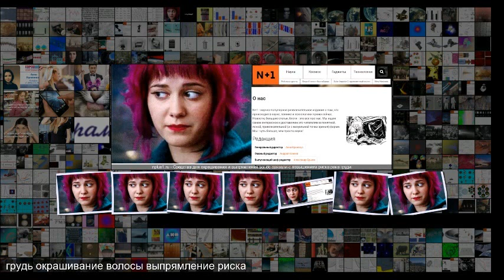Средства для окрашивания и выпрямления волос связали с повышением риска рака груди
Средства для окрашивания и выпрямления волос связали с повышением риска рака груди Медицина 13 14 05 Дек . 2019 Сложность 3 .7 Средства для окрашивания и выпрямления волос связали с повышением риска рака груди Scott Pilgrim vs . the World Universal Pictures, 2010 Американские ученые выяснили, что использование стойкой краски и средств для выпрямления волос связано с повышенным риском развития рака груди у женщин . Для этого они проанализировали данные о более 47 тысячах американок, за в